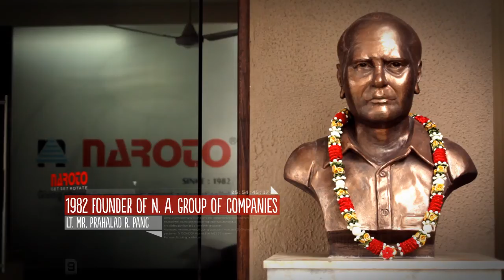Naroto a Brand name in rotational moulding technology - rotational moulding machine exporter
Naroto is one of the leading organizations which has a making rotational moulding machine, Bia Axial Rotomoulding machine, Bia Axial Rotomoulding Machine, Rock N Roll Water Tank Manufacturing Machine, Pulveriser, Extruder, High Speed Mixer, Scrap Grinder, Vibro Screen and Mould.

Product range.

- Rotational Moulds
- Manufacturer of Moulds
- Plastic Moulds Manufacturer
- Rotational Moulding Machine Manufacturer
- Water Tank Manufacturer
- Water Tank Machine Manufacturer
- Water Tank Making Machine
- Verticle Water Tank Manufacturer
- Horizontal Water Tank Manufacturer
- Vertical Moulds
- Plastic Water Tank Manufacturer
- Vertical Plastic Moulds
- Vertical Water Tank Machine Manufacturer
- Vertical Plastic Water Tank Making Machine
- Vertical Plastic Water Tank Manufacturer
- Horizontal Moulds
- Horizontal Plastic Moulds
- Horizontal Water Tank Machine Manufacturer
- Horizontal Plastic Water Tank Making Machine
- Horizontal Plastic Water Tank Manufacturer
- Horizontal Plastic Water Tank Exporter
- Rotational Mould Plastic Water Tank Machine
- Vertical Plastic Water Tank Making Machine Moulds Manufacturer
- Rotational Moulds Manufacturer
- Rotational Moulds Exporters
- Manufacturer and Exporters of Rotational Moulds in India
- Rotational Moulding
- Rotational Moulding Exporters
- Manufacturer of Plastic Moulds
- Plastic Rotational Moulding Machine Manufacturer
- Verticle Plastic Water Tank Manufacturer
- Horizontal Water Tank Manufacturer and Exporter in India
- Vertical Moulding
- Moulds Manufacturer
- Vertical Plastic Water Tank Manufacturer and Exporter in India
- Horizontal Moulding
- Rotational Moulds Manufacturer in India
- Horizontal Plastic Water Tank Manufacturer and Exporter in India